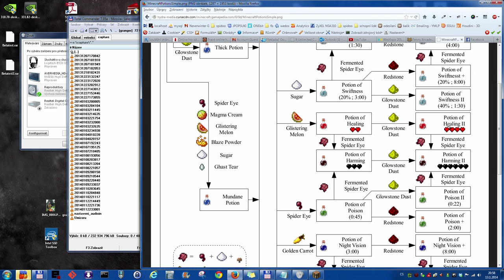Minecraft A39 - Levelování na myších | CZ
Vyrábění lahviček, lepší cesta do strongholdu, vylepšení baráku, záhonek na melouny, sklep